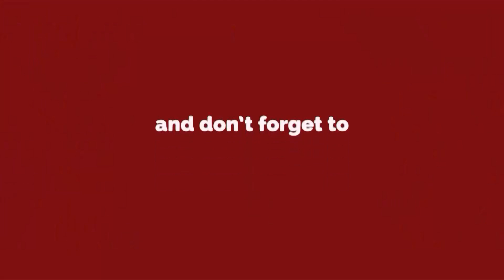बेशक़ीमती कोहिनूर को भारत लाएँगे धीरेन्द्र शास्त्री | Bageshwar Baba